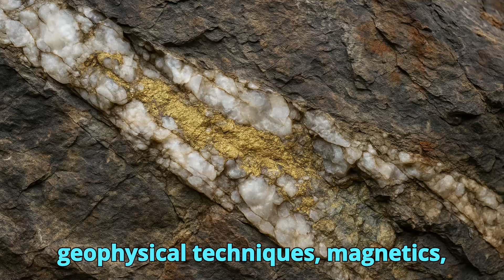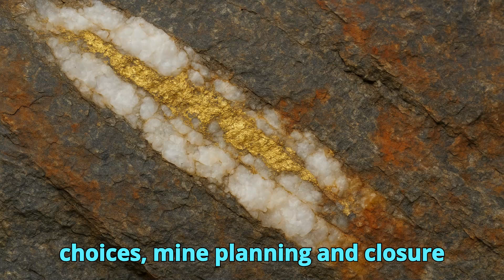Gold Rich Zones: Formation, Exploration, and Global Significance of High-Grade Gold Deposits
Gold rich zones are some of the most valuable and strategically important geological formations in the mining world. Understanding gold rich zones helps geologists, prospectors, and investors identify high-grade deposits with significant economic potential. In this video, we explore how these zones form, the structural and mineralogical features that define them, and the most famous examples found around the globe. From ancient orogenic belts to modern epithermal systems, you will learn the processes that concentrate gold into economically viable deposits. We also cover advanced exploration methods, mining techniques, and the role of gold in global markets, providing a complete overview for both professionals and enthusiasts.